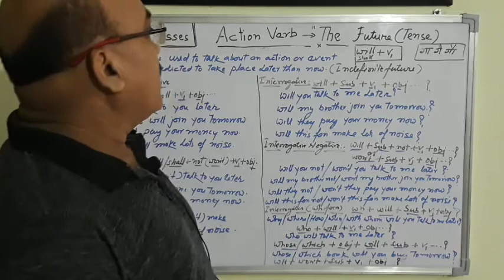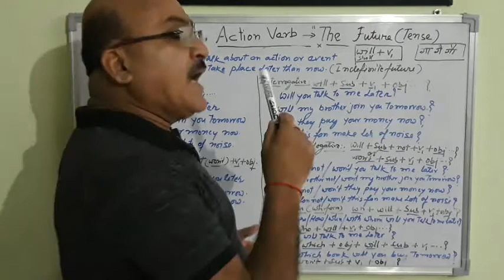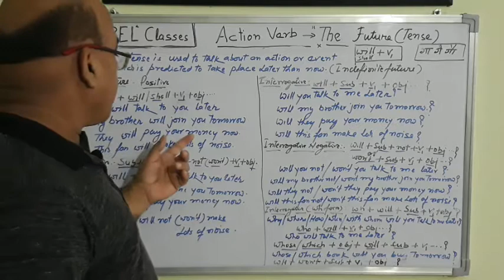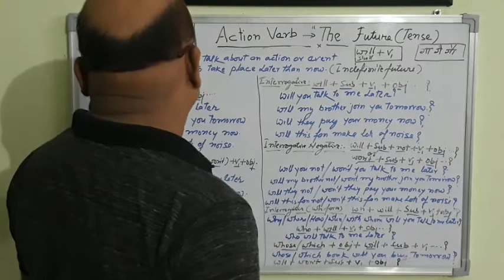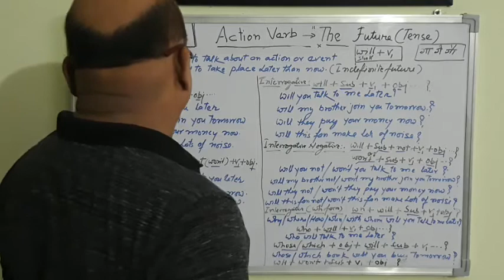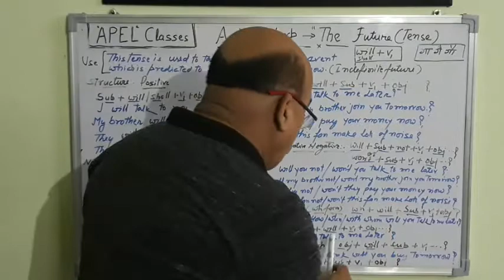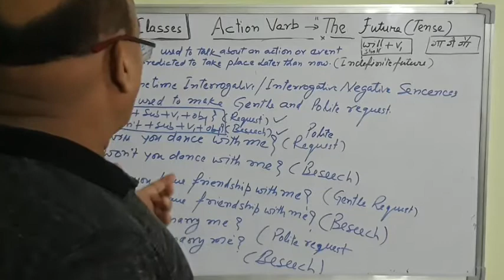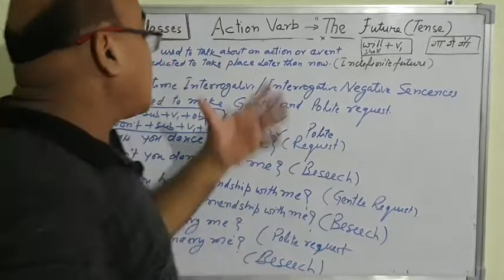APLATFORMFORENGLISHLANGUAGE THE FUTURE (Tense)